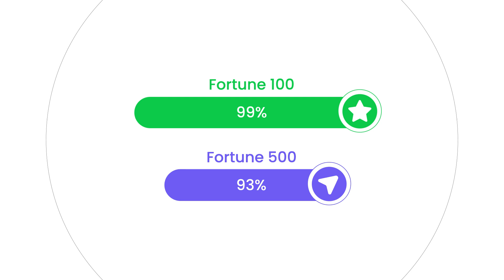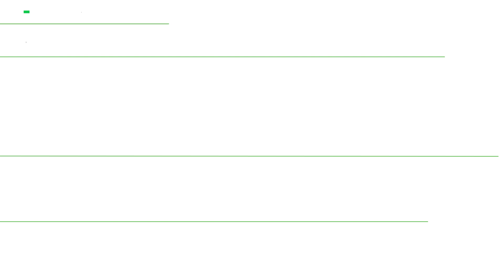Anaconda - The OS for AI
With 45 million users, Anaconda is the world’s most popular data science platform and the foundation of modern AI development. We're embedded within the ecosystem of 1 million organizations and trusted by 93% of the Fortune 500. Anaconda provides enterprise-grade solutions that enable corporate, research, and academic organizations around the world to harness the power of open source for competitive advantage, groundbreaking research, and a better world.